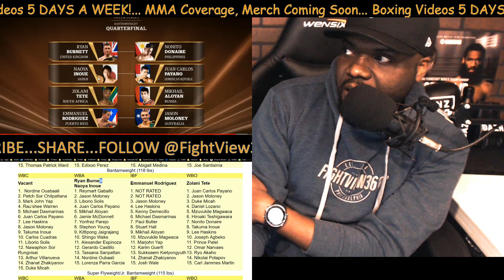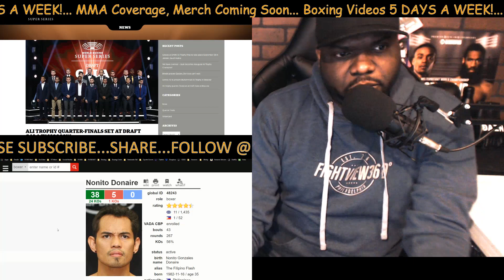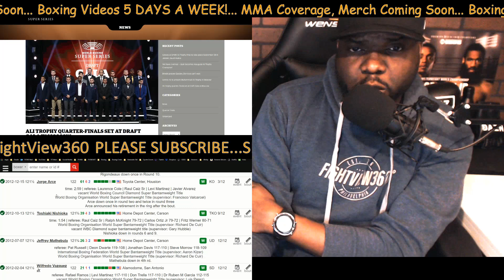WBSS RD 1 BURNETT VS DONAIRE PREVIEW! SEASON 2 UPDATE! NONITO CRAZY DROPPING DOWN TO 118LBS!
- Ryan Burnett vs Nonito Doniare Live Fight Preview, Prediction, Thoughts, News, Update, Draft Gala, & More - World Boxing Super Series Season 2 Preview -

he quarter-finals for Season II of the World Boxing Super Series were set for the tournament’s Super-Lightweight and Bantamweight brackets at a Draft Gala Friday night at the Rossiya Theatre in Moscow.

With all sixteen participants in attendance, the fighters came face-to-face live on stage, with the seeded fighters picking their quarter-final pairing from the remaining four, except when predetermined by mandatory challenges.

The Draft Gala began with the Ali Trophy’s Super-Lightweight contenders taking to the stage. With number three seed Kirly Relikh mandated to defend his WBA World title against Eduard Troyanovsky and number four seed Ivan Baranchyk ordered to fight Anthony Yigit for the vacant IBF strap, it was down to the top two seeds Regis Prograis and Josh Taylor to chose from the two remaining unseeded fighters.

As the tournaments top seed, WBC World Champion Regis Prograis had first pick and selected former WBO World Lightweight Champion Terry Flanagan as his quarter-final opponent. Leaving hotly-tipped Scottish talent Josh Taylor to face fellow undefeated fighter Ryan Martin.

The drama at the Rossiya Theatre continued with the star-studded bantamweight bracket. A mandatory challenge determined IBF World Champion Emmanuel Rodriguez’s selection with the Puerto Rican set to face Australia’s unbeaten Jason Maloney.

Number one seed Ryan Burnett, who holds the WBA World title, selected ‘The Filipino Flash’, former four-weight world champion, Nonito Donaire. Second seed Naoya Inoue, the WBA ‘Regular’ Champion, chose Juan Carlo Payano as his quarter-final opponent. Meaning WBO World Champion Zolani Tete with begins his quest for the Ali Trophy against Mikhail Aloyan.

“These are sensational match-ups and I would hate to have to pick a winner in any of them,” said Kalle Sauerland, Comosa’s Chief Boxing Officer. “Season II of the World Boxing Super Series and the quest for the Muhammad Ali Trophy is going to be a truly global sporting competition and we can’t wait to get going.”

“We will soon announce our third and final weight class and I can assure that boxing fans will be in for a treat.”

BANTAMWEIGHTS:

WBA World Championship: Ryan Burnett vs. Nonito Donaire

Ryan Burnett: “He has been an amazing champion and he is a great fighter. I believe Nonito can bring out the best in me.”

Nonito Donaire: “I am very excited. I know that Ryan got what it takes so I am going to be at my best.”

WBO World Championship: Zolani Tete vs. Mikhail Aloyan

Zolani Tete: “I am looking forward to fighting the best fighters and the best fighters are here. I am looking forward to fight Mikhail.”

Mikhail Aloyan: “I am very proud that I have such an opportunity fight the best fighters in this tournament. I feel very confident that I have what it takes.”

WBA ‘Regular’ World Championship: Naoya Inoue vs. Juan Carlo Payano

Naoya Inoue: “It is an honour to be able to participate so I am excited. I am very confident that I will win this tournament.”

Juan Carlo Payano: “I am excited to fight Inoue and I am going for the win!”

IBF World Championship: Emmanuel Rodriguez vs. Jason Maloney

Emmanuel Rodriquez: “I am happy for this fight and confident in defending my belt. I will do my best to win the tournament.”

Jason Moloney: “I am very confident that I can beat Emmanuel. He is a very good fighter as everyone in this tournament is. This is my time to shine. I’m ready!”